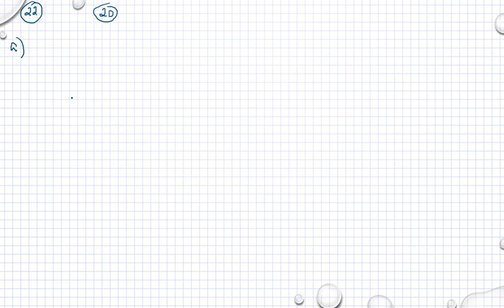Matematik 5000 Ma 1b - Kapitel 3 - Blandade övningar kapitel 3 - 22